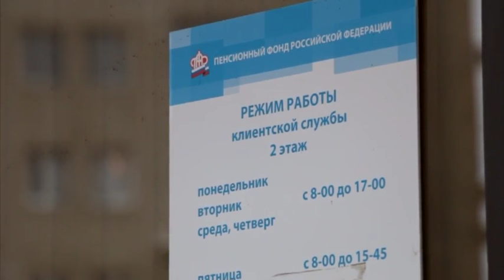Новости "Анапа Регион" от 29 января 2016 года